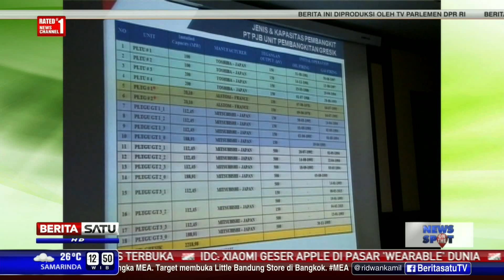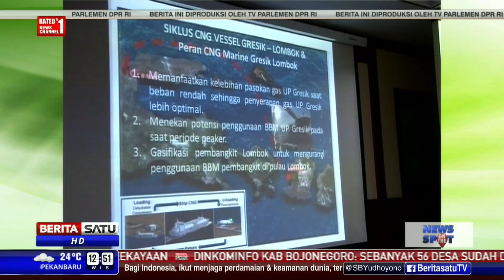DPR: PLN Harus Prioritaskan Penyediaan Gas ke Daerah Terpencil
Komisi VII DPR meminta PT PLN bersama anak perusahaannya PT Pembangkitan Jawa-Bali atau PJB memprioritaskan suplay gas ke daerah terpencil.

Facebook.com/BeritaSatuTV
Youtube.com/BeritaSatu